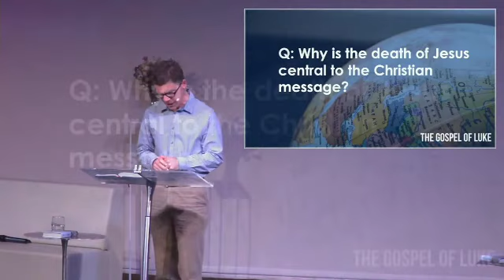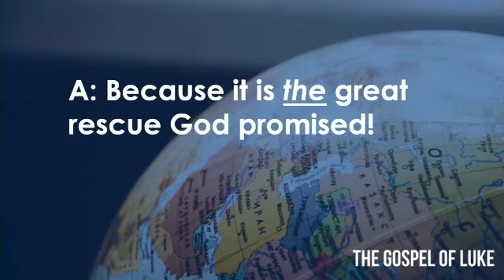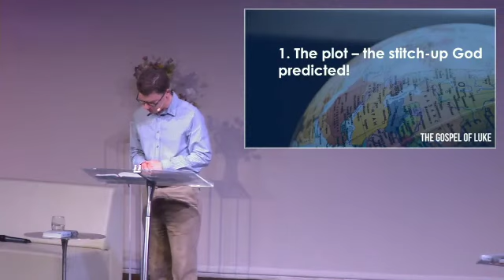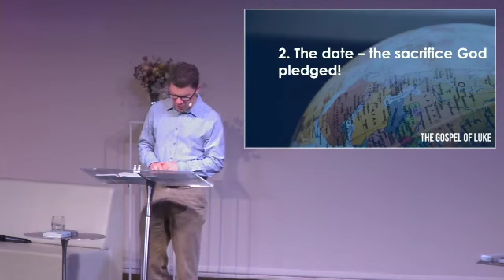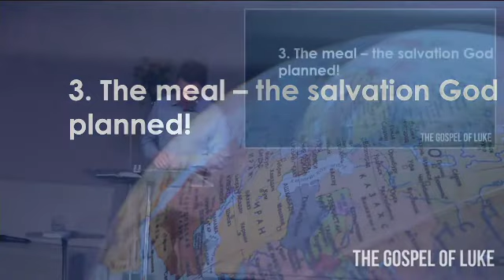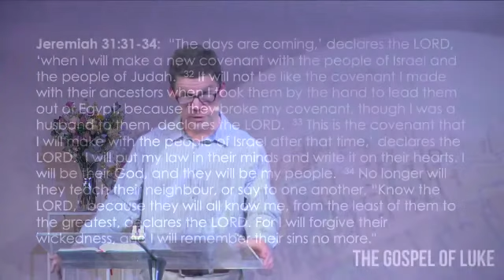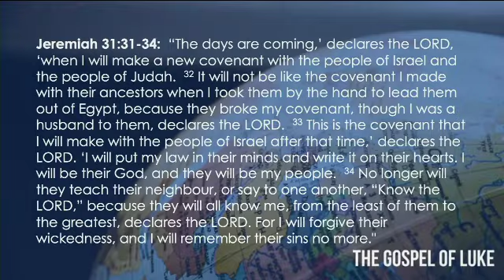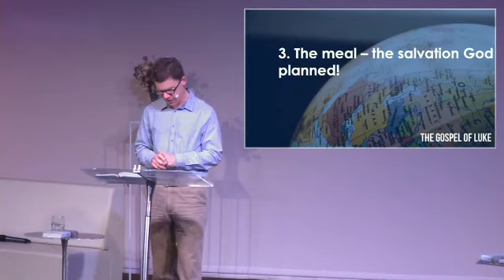Cornerstone Church Online Sermon - 13th March - Paul Hancock